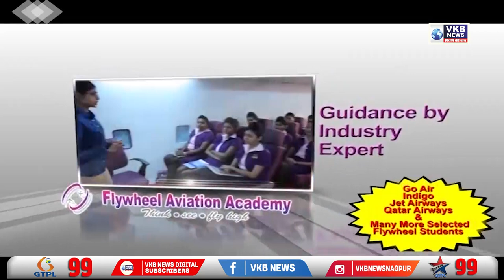२ वर्ष सरकारने समय व्यर्थ किया - देवेंद्र फडणवीस